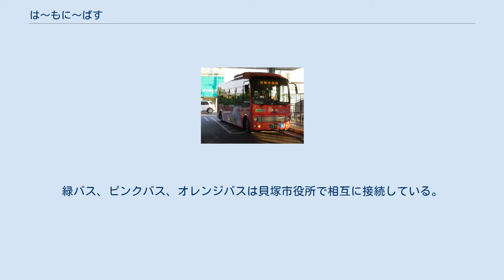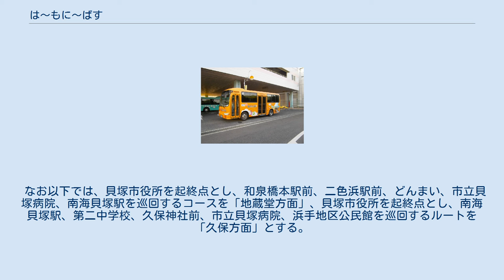は〜もに〜ばす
は～もに～ばす「ピンクバス」 日野・ポンチョ（1ドアショートボディ） は～もに～ばす「黄バス」 日野・リエッセ（ステップリフトバス） は〜もに〜ばすは、大阪府貝塚市で運行しているコミュニティバス。
貝塚市の補助により水間鉄道が運行している。
2003年12月1日から運行開始された。
 現行の運行形態は「福祉型コミュニティバス」と「路線バス」の2種類からなっており、朝・夕の時間帯は緑バスのみ「路線バス」として運行し、昼間の時間帯は「福祉型コミュニティバス」として運行している。
 従来の水間鉄道バスの一部路線を代替したこともあり、二色地区を除いた市内全域を運行している。
 貝塚市が独自に給付していた「貝塚市心身障害者福祉年金」が国の障害者施策の展開により不要となったため、その資金の一部を「貝塚市心身障害者福祉年金代替の事業補助金」としてコミュニティバスを走らせたのが始まりである。
 当初は全バスが市域を幅広く巡回していたが、2011年12月1日から2014年3月31日までの実証運行で、各バスが市域の一部を一括して担う形態とした。
また、「路線バス」の運行を開始した。
期間中と期間終了後に評価を行い、利用実績の少ない便やバス停留所については廃止を含めた見直しを行うとしていた。
翌2014年4月1日（2014年度）より、実証運行の結果を踏まえた本格運行に移行した。
 特記ある場合を除いて福祉型・路線バス共通。
 緑バス、ピンクバス、オレンジバス、黄バス（蕎原方面・東山方面）の4コースがある。
緑バス、ピンクバス、オレンジバスは貝塚市役所で相互に接続している。
 は～もに～ばすの車両 いすゞ・ジャーニー 後部に車椅子リフト付き（貝塚市役所前にて） 2020年4月10日まで 2014年3月末日まで 2011年11月末日まで 2011年12月1日の改正以前は、以下のように現行系統とは大きく異なる運行形態だった。
 なお以下では、貝塚市役所を起終点とし、和泉橋本駅前、二色浜駅前、どんまい、市立貝塚病院、南海貝塚駅を巡回するコースを「地蔵堂方面」、貝塚市役所を起終点とし、南海貝塚駅、第二中学校、久保神社前、市立貝塚病院、浜手地区公民館を巡回するルートを「久保方面」とする。
 2007年2月末日まで 2007年3月1日の改正以前は、以下のような運行形態だった。